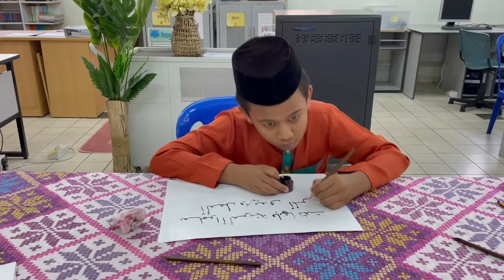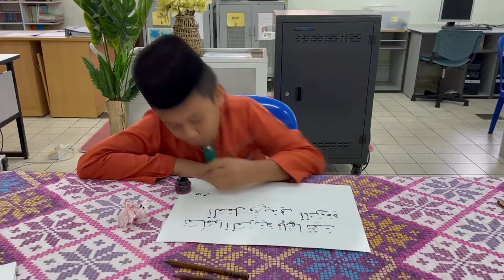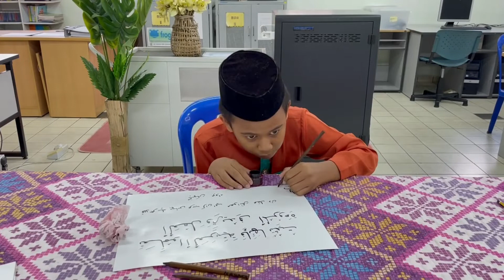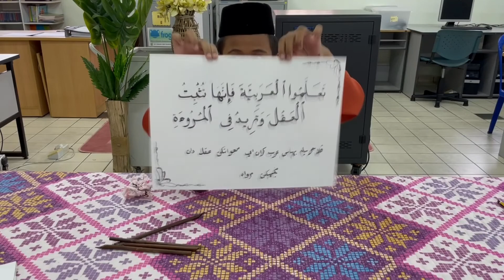Khat Lelaki ADNI 2022 - Naim